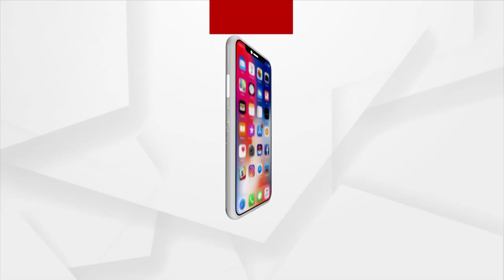ପ୍ରଥମେ ନିଜକୁ ହିନ୍ଦୁ ବୋଲି ପରିଚୟ ଦେଇଥିଲା ଇରଫାନ ଶେଖ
ମୋବାଇଲ ଫୋନରେ ଥିବା ହିନ୍ଦୁ ଝିଅର ଫଟୋକୁ ପ୍ରଥମେ ଭଉଣୀ କହିଲା, ପରେ ମାନିଲା ଯେ ସେ ତାକୁ ନିକାହ କରିଛି। ମଧ୍ୟ ପ୍ରଦେଶରେ ବଜରଙ୍ଗ ଦଳର କାର୍ଯ୍ୟକର୍ତା ମାନେ ଲଭ ଜେହାଦର ଅଭିଯୋଗରେ ଜଣେ ଯୁବକକୁ ଧରିଛନ୍ତି । ଯୁବକର ନାମ ହେଉଛି ଇରଫାନ ଶେଖ । ଯେତେବେଳେ ସେ ଧରା ପଡିଲା ସେତେବେଳେ ସେ ନିଜକୁ ହିନ୍ଦୁ ବୋଲି କହିଥିଲା ।